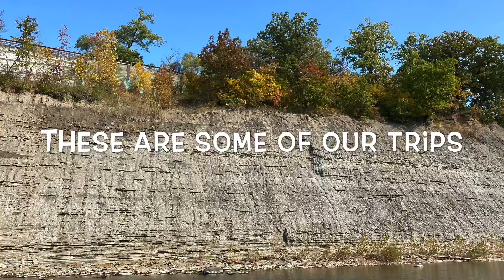New Vlogger!||Self Introduction||Pinay in USA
Hi everyone! To those who don’t know me, here is a brief intro/background of myself.